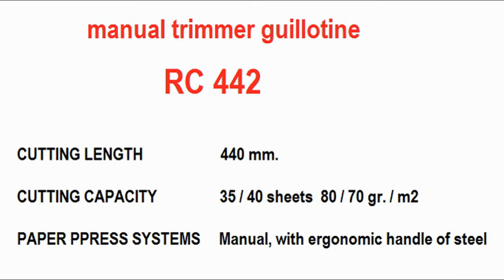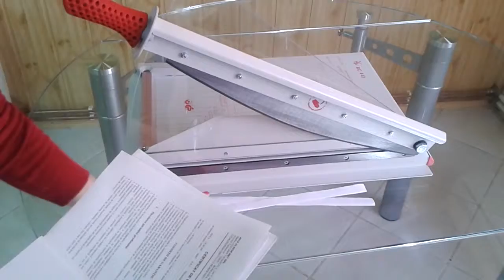RC systems RC 442 trimmer guillotines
Manual paper Trimmers - Guillotines for School, Photo and Professional Office
Cutting length: 440 mm
Cutting capacity: 40 sheets (70 gr. / m2) or 35 sheets (80 gr. / m2)
Cutting thickness: 4 mm
Paper press system: Manual, with ergonomic handle of steel

Silk screen UNI format
Portrait: A3, Foolscap, Ansi B, Pott, Legal, Statement --
Landscape and Portrait:  Foglio, C4, A4, Letter, B5, C5, A5, B6, C6, A6 -- Cut line 60° - 45° - 30°
Scale rule: In millimeters and inches
Available cutting area: L 440 x W 354
Machine's overall dimension: L 685 x W 395 x H 485
Net weight: 6,920 Kg